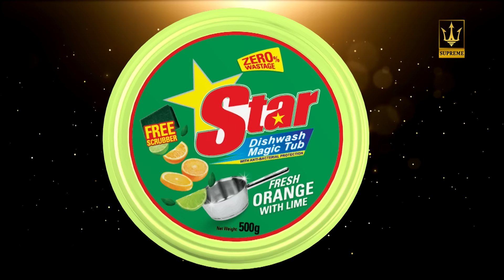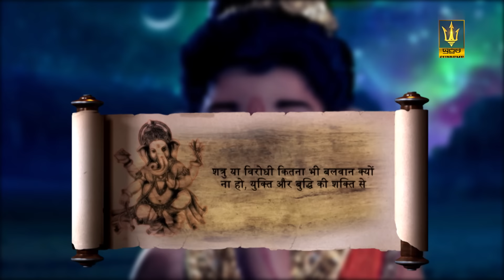Sri Gana Devi | ශ්‍රී ගණ දෙවි | Episode 74 | 18th SEPTEMBER 2024